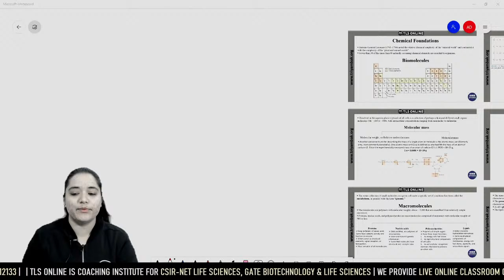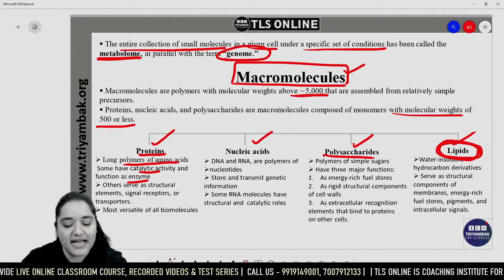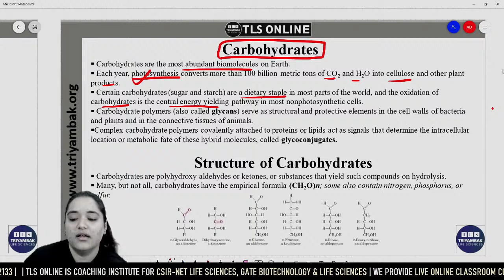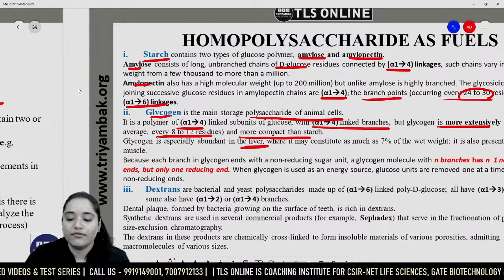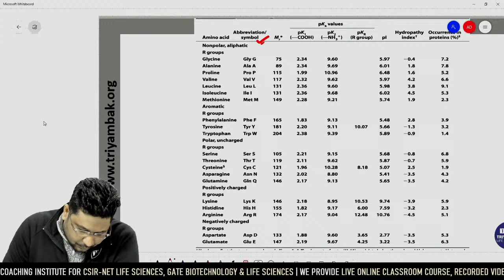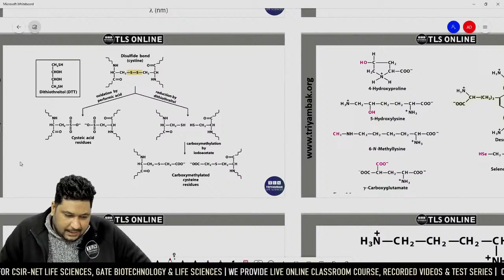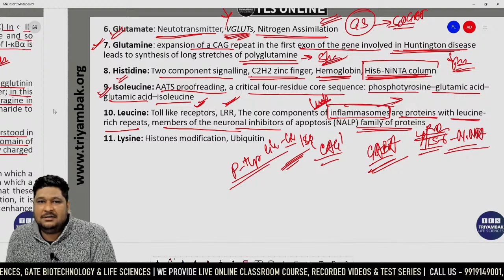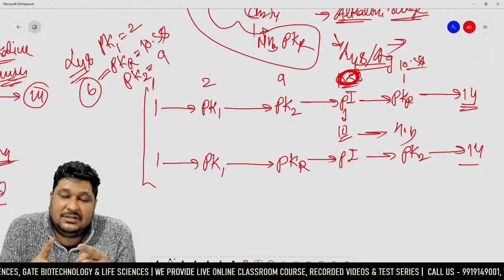Lecture: 1 I Unit -1 I Molecules and their Interaction Relevant to Biology I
structure and properties of amino acids
classification and properties of amino acids
preparation and properties of amino acids
physical and chemical properties of amino acids
acidic and basic properties of amino acids biochemistry
general properties of alpha amino acids
properties of amino acids biochemistry
chemical properties of amino acids in biochemistry
acidic and basic properties of amino acids
classification structure and properties of amino acids
chemical properties of amino acids
electrochemical properties of amino acids
general properties of amino acids
ionic properties of amino acids
physical properties of amino acids
physicochemical properties of amino acids
carbohydrates biochemistry
carbohydrates biomolecules
carbohydrates classification
carbohydrates csir net
carbohydrates classification biochemistry
carbohydrates definition and classification
carbohydrates explanation
carbohydrates function
carbohydrates glucose
carbohydrates glucose and fructose
carbohydrates haworth projection
carbohydrates home economics
carbohydrates in nutrition
polysaccharides and monosaccharides

Ist Session
00:00 - Intro
14:00 -Versatility of Carbon Bonding
22:46 -Molecular Mass
28:08 - Functional Groups
32:24 -Macromolecules
43:42 -3D structure of Molecules
1:03:08 - The D & L System
1:08:52 - Carbohydrates
1:41:38 - Polysaccharides
1:48:28 - Nucleic Acids
2:01:11 - Absorbance  Spectra of the Nucleotides

IInd Session
2:13:47- Ashish Sir
2:22:46 - Structure of Amino Acids
2:45:40 - Indole Ring Structure
2:48:32 - Absorbance Spectra
2:52:25 - Properties of Amino Acids
3:17:15 - Polyglycation & Polyglutamylation
3:33:35 - Modification of Amino Acids
3:34:52 - PI of Amino Acids

𝐟𝐨𝐫
👉 𝐍𝐞𝐰 𝐁𝐚𝐭𝐜𝐡𝐞𝐬 𝐟𝐨𝐫 𝐂𝐒𝐈𝐑 𝐍𝐄𝐓 𝐋𝐢𝐟𝐞 𝐒𝐜𝐢𝐞𝐧𝐜𝐞𝐬
                                                𝐯𝐢𝐬𝐢𝐭
                                𝐰𝐰𝐰.𝐭𝐫𝐢𝐲𝐚𝐦𝐛𝐚𝐤.𝐨𝐫𝐠